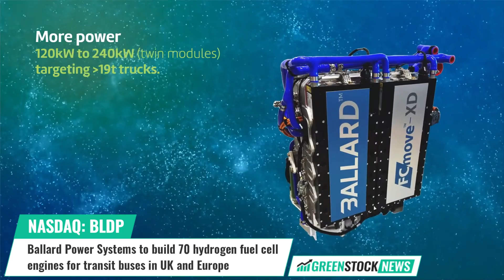Ballard Power Systems ($BLDP) to build 70 hydrogen fuel cell engines for transit buses in Europe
Ballard Power Systems (NASDAQ: BLDP), a leading hydrogen fuel cell producer, has announced that the company has received numerous purchase orders for a total of 70 FCmove®-HD hydrogen fuel cell engines from Wrightbus, a prominent UK-based bus manufacturer focusing on hydrogen-powered buses across the UK and Europe.

Anticipating delivery in 2024, Ballard foresees the buses utilizing these engines to commence service in 2025. The hydrogen fuel cell engines are slated to provide propulsion for both single- and double-decker buses in the UK and Germany.

Oben Uluc, Vice President, Sales & Marketing of Ballard stated: "We are pleased to strengthen our relationship with Wrightbus and support their deployment of an increasing volume of hydrogen-powered transit buses across the UK and Europe. We are seeing broader market acceptance of fuel cell buses by European transit operators seeking to decarbonize their operations with a technology approach that enables long range, fast refueling, and scalable refueling infrastructure."

Ballard Power Systems zero-emission fuel cells are enabling the electrification of mobility, delivering clean energy for sustainable transportation.

Shares of Ballard Power Systems trade on the NASDAQ under the ticker symbol BLDP.